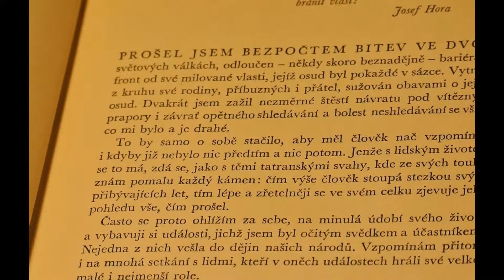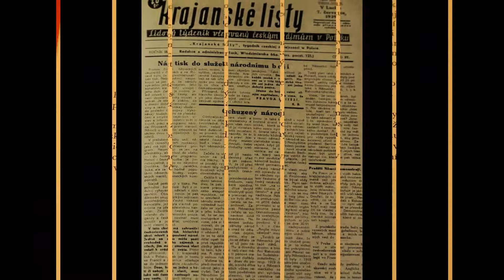Ludvík Svoboda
2014